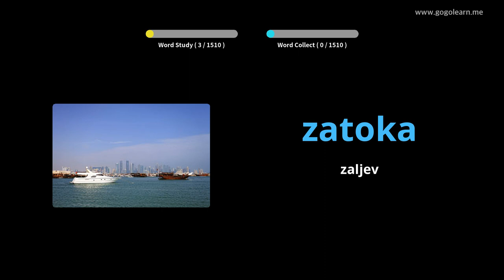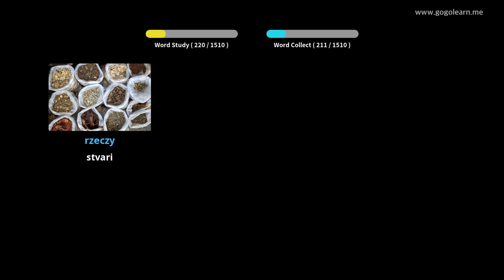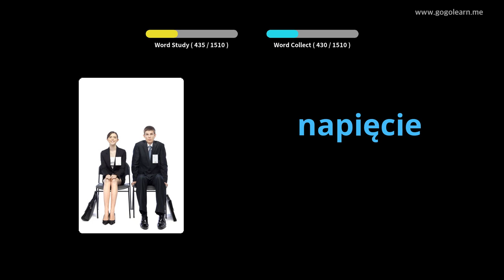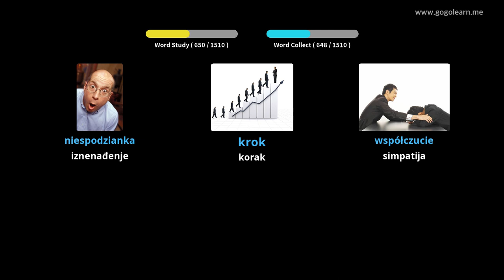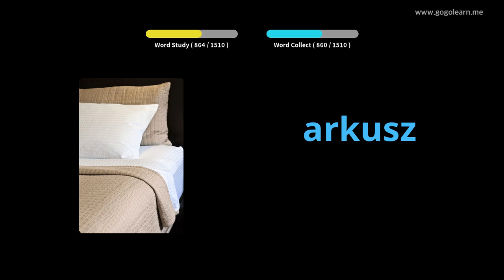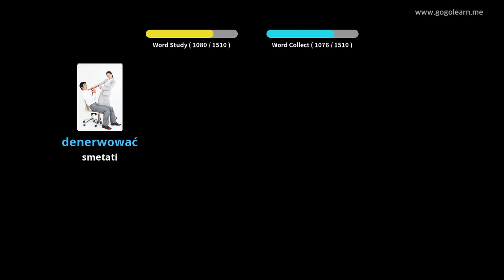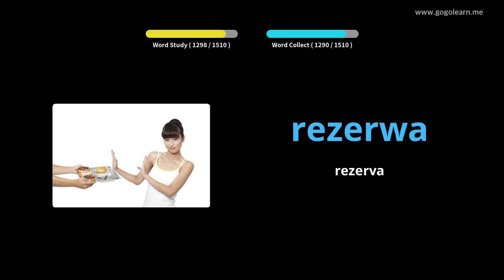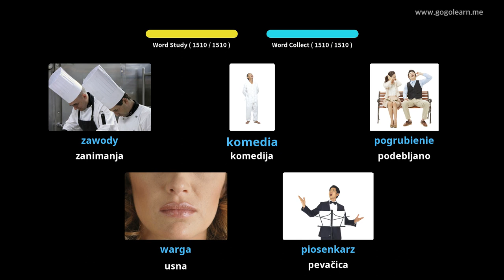Poljski vokabular osnovni | Golearn